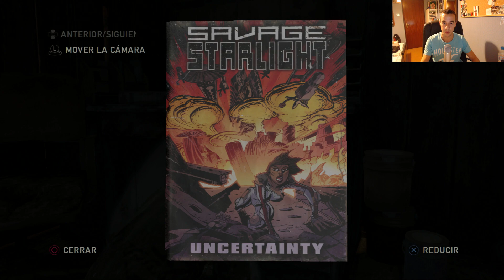The Last of Us - Todos los coleccionables - Complejo Lakeside - 1080p 2.0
The Last of Us Lakeside Resort
Todos los coleccionables del capítulo Complejo Lakeside. (19)
-Artefactos (12)
-Colgantes de luciérnaga (2)
-Manuales de entrenamiento (1)
-Comics (2)
-Puertas con daga (1)
-Conversaciones opcionales (1)
-Chistes de Ellie (0)
All the collectibles locations in the Lakeside Resort chapter. (19)
-Artifacts (12)
-Firefly pendants (2)
-Traninig books (1)
-Comic books (2)
-Shiv doors (1)
-Optional conversations (1)
-Ellie´s jokes (0)